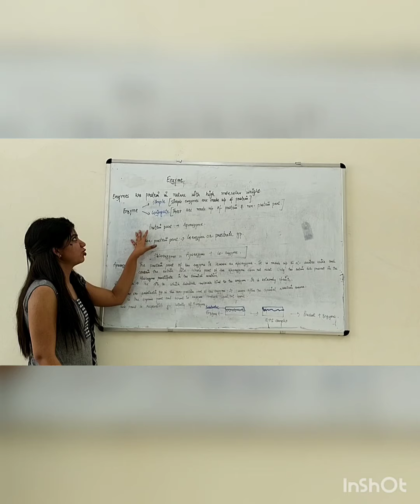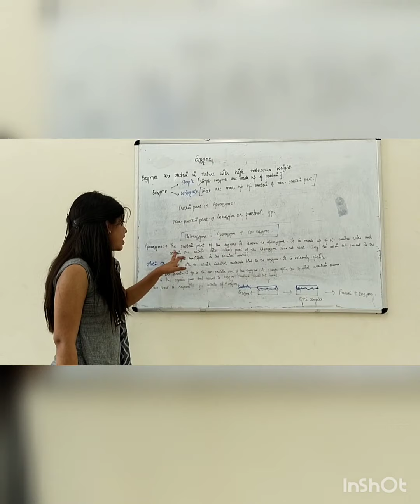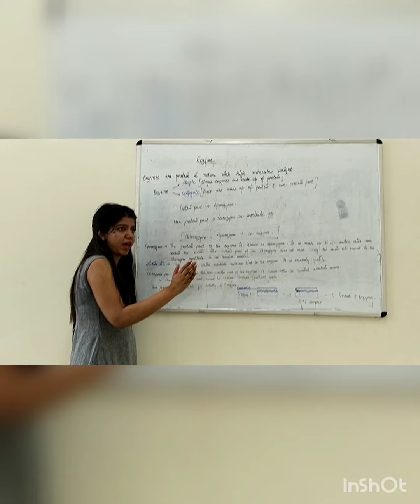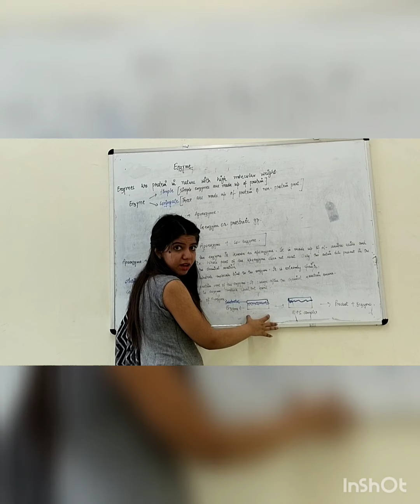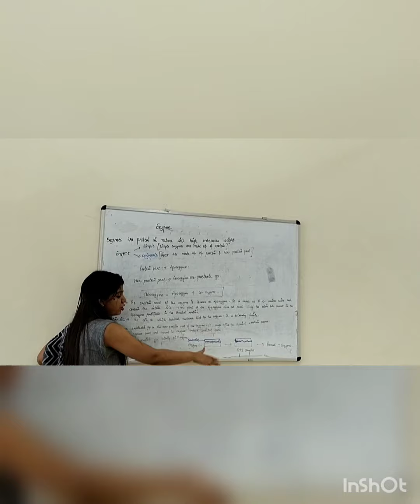Chemical nature of enzymes